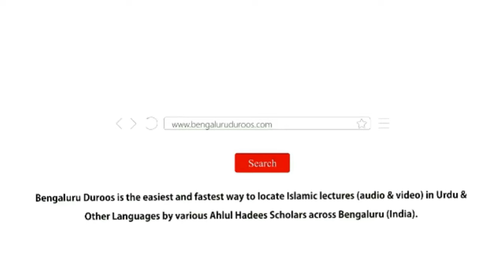Eid Ki Raat | Shaykh Hafiz Abdul Haseeb Madani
Topic: Eid Ki Raat

٠٠٠٠٠٠٠٠٠٠٠٠٠٠٠٠٠٠٠٠٠٠٠٠٠٠٠٠٠٠٠٠٠٠٠٠٠٠٠٠